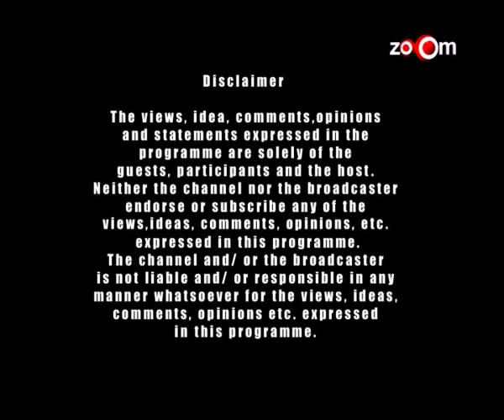Prem Chopra EXCLUSIVE INTERVIEW